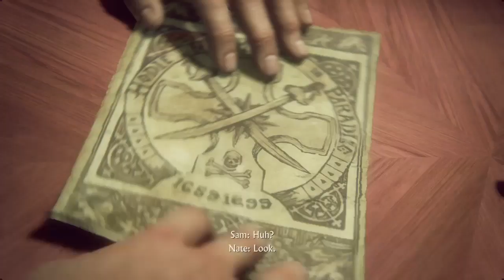Uncharted 4 A Thief's End Part 7